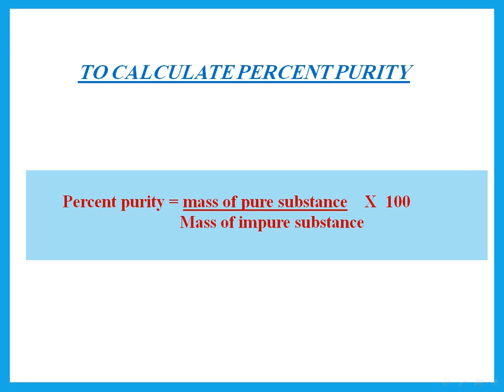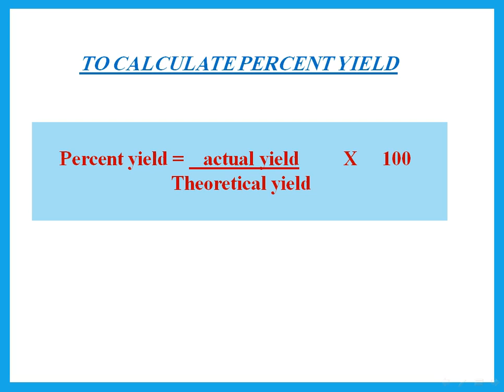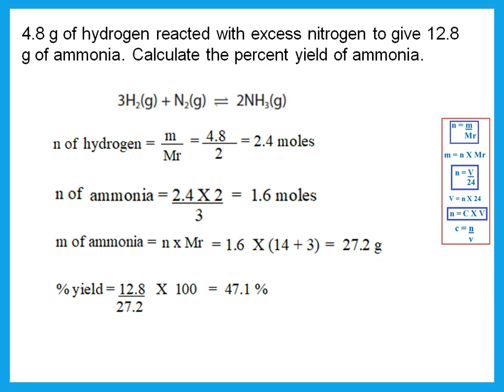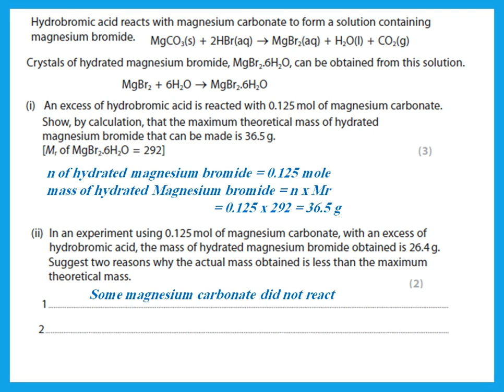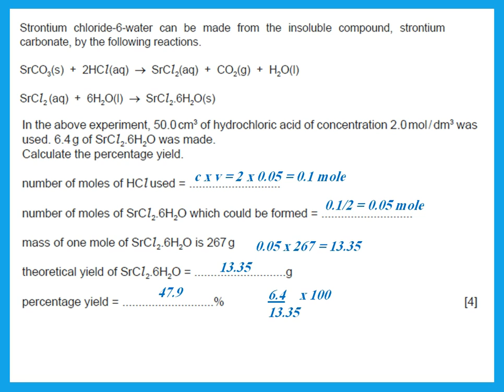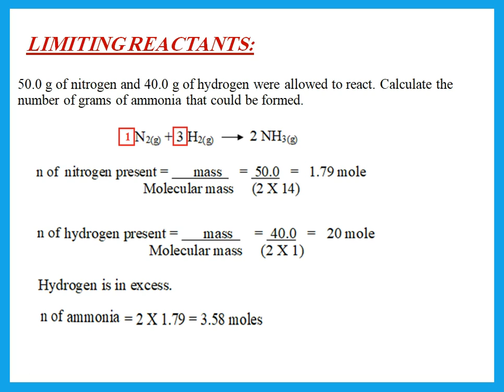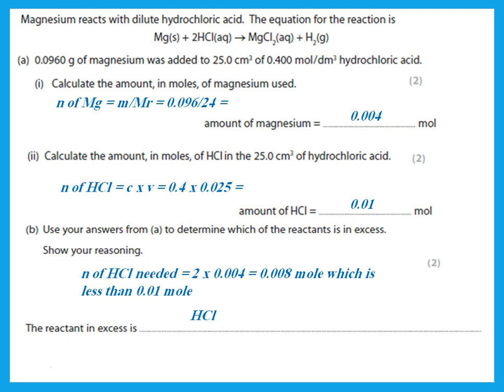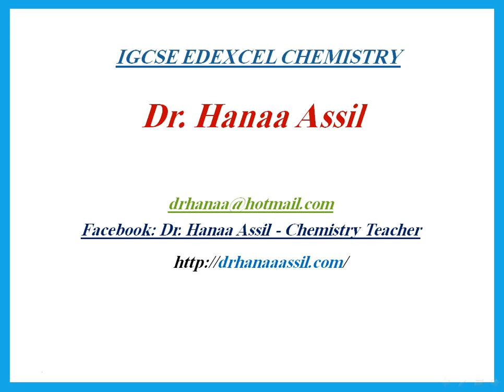Calculations of Percent Purity and Percent Yield - IGCSE Chemistry - Dr Hanaa Assil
Explanations of calculations of Percent Purity, Percent Yield and Limiting Reactants